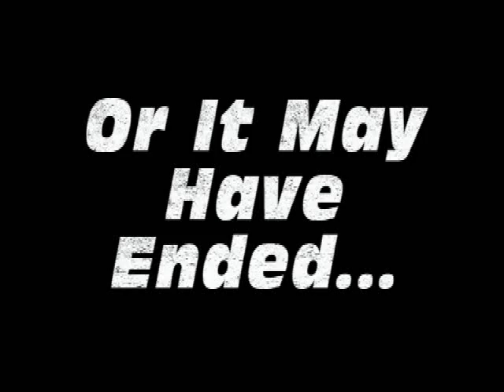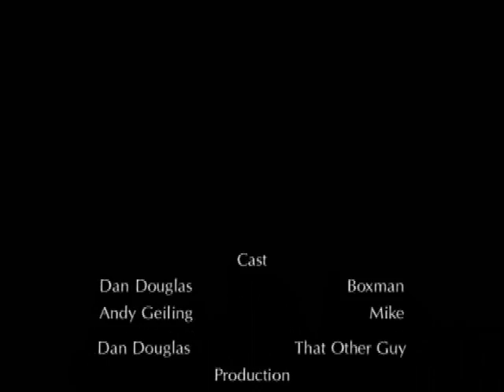Snakes On a Couch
A stand alone parody of Snakes on a Plane, We made this before we saw the movie.  Hope you enjoy Snakes on a Couch starring Boxman